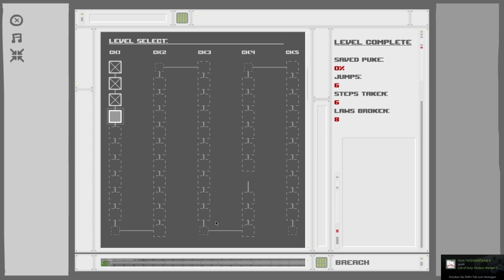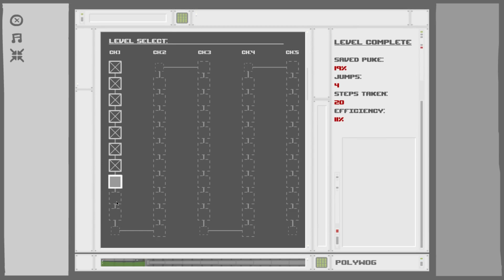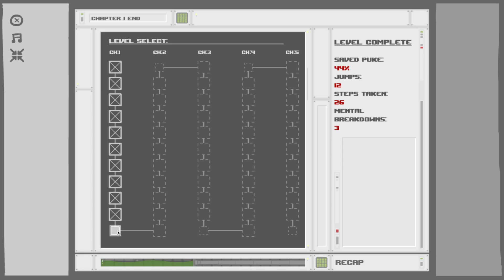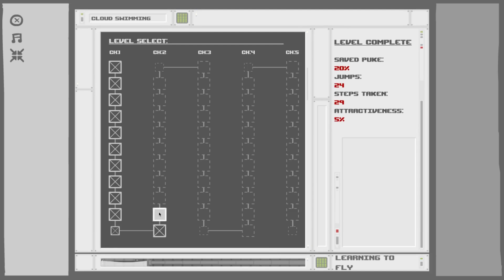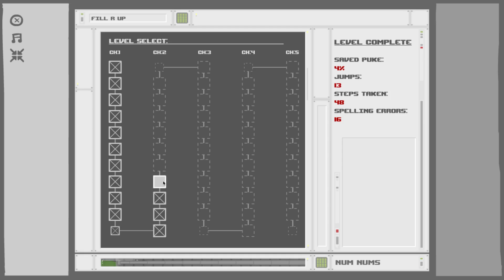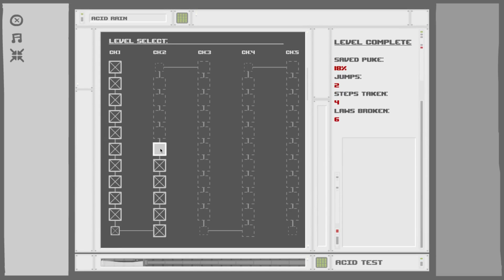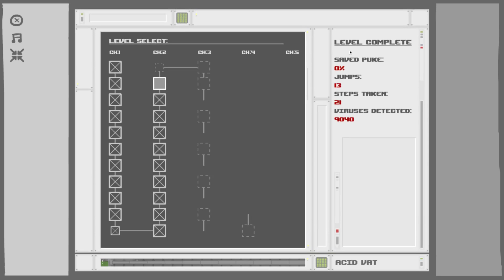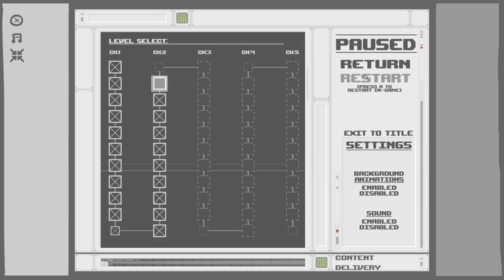Let's test The Basement Collection #6 - Spewer [Blind, PC, FullHD]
Das 6. und gleichzeitig mein Lieblingsspiel aus der Collection ist der kleine, aber feine Platformer "Spewer"!
Wir steuern ein niedliches Vieh, das anscheinend von einem Wissenschaftler getestet und beobachtet wird, durch einige knifflige Level, in denen wir nicht nur laufen und springen können, sondern wie der Name des Spiels schon sagt: Kotzen!
Das wird ein Spaß! ^^